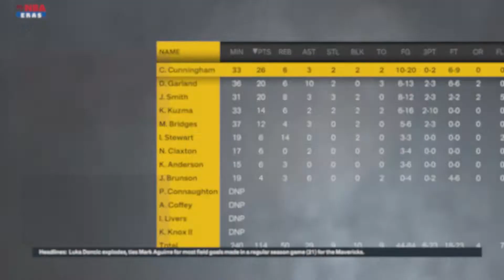10 28 22 Atlanta vs Detroit